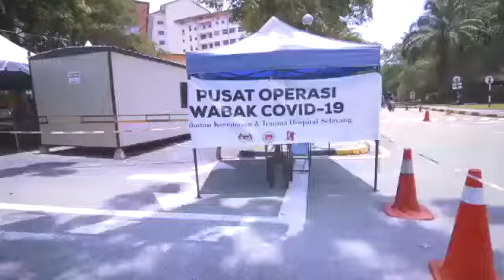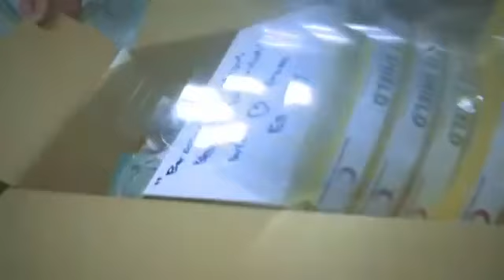Coronavirus: Documentary by Emergency and Trauma Department Selayang Hospital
How we prepare for pandemic